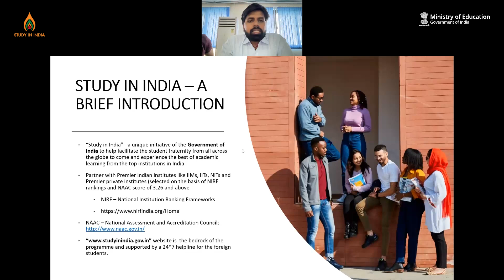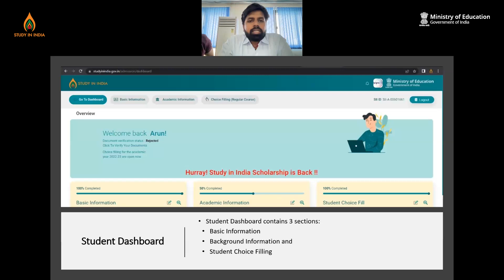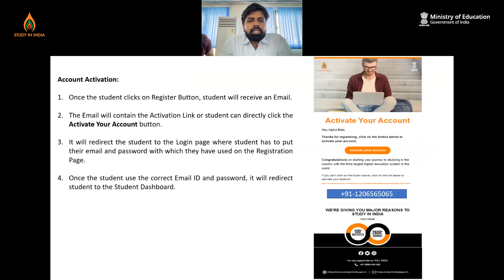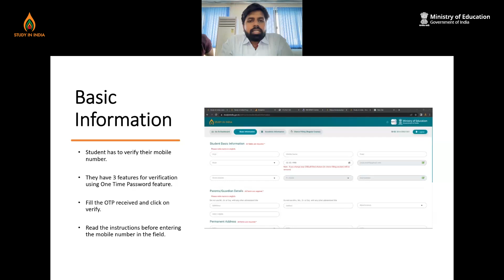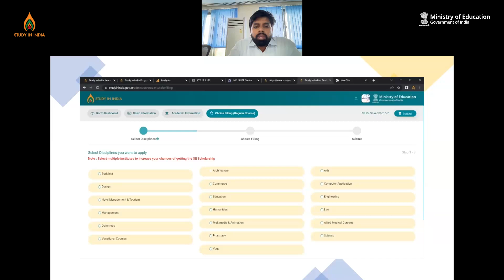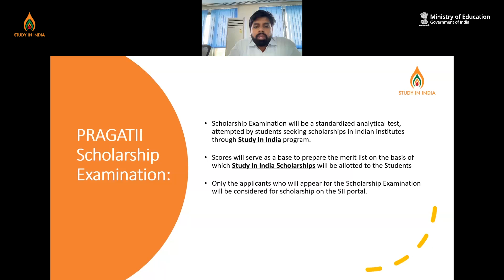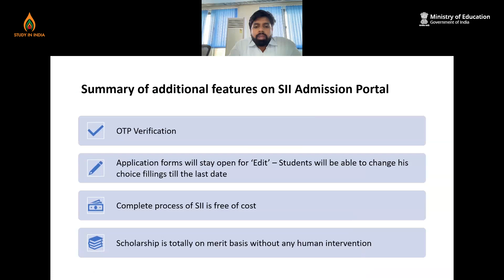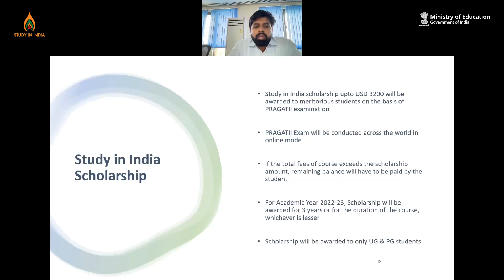Friday Chats with Study in India | 3rd June 2022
On the first webinar of 2022 - Friday Chats with SII, we interacted with a bunch of curious minds who were eager to gain insights from us. We discussed the application processes and solved the queries for most of the students! The webinar was aimed at guiding the upcoming batch of Study in India 2022.

To find the answers to all your queries and concerns, join our official FB group and get real-time assistance from the Study in India team.

Chapters
00:00 Introduction
01:16 About Study In India
04:56 Registration Process
08:25 Form Filling Process
14:27 PRAGATII Scholarship Examination
16:02 Document Verification
17:00 Study In India Admission Portal - Features
18:04 Study In India Scholarship
19:03 Tuition Fees Waivers
20:10 Study In India Scholarship
20:56 What to do next?
21:53 Q and A Session